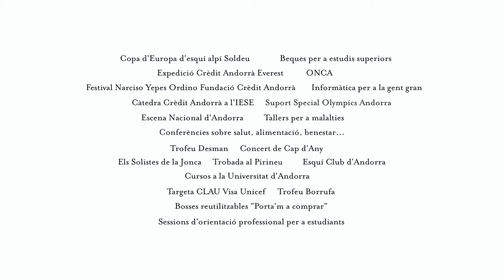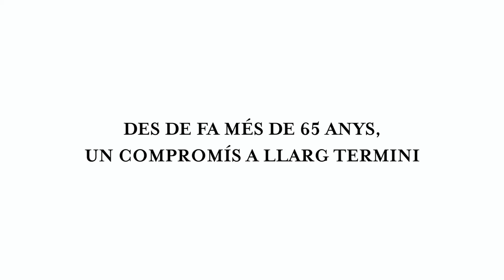Crèdit Andorrà, millor banc d’Andorra en RSC 2016 segons Global Banking & Finance Review